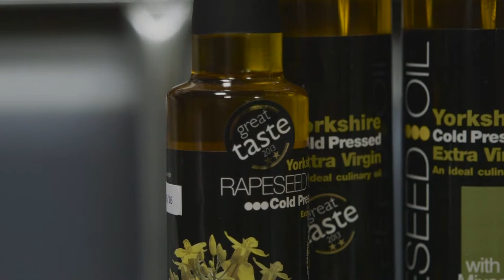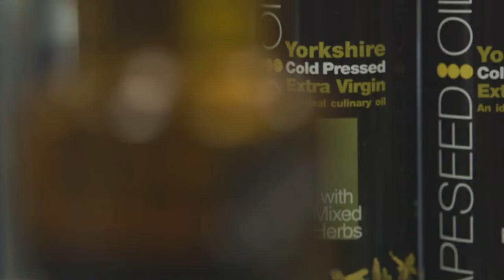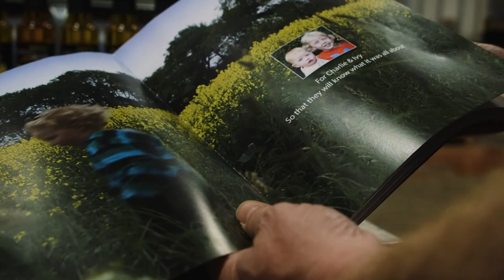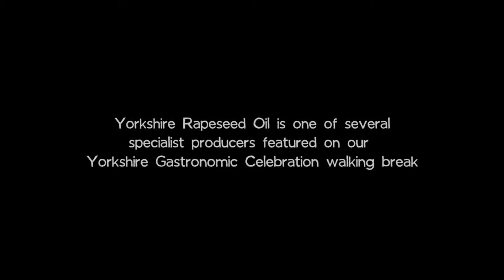A Slow film on Yorkshire Rapeseed Oil - Inntravel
There's gold in them Yorkshire Wolds.

We met up with Ben Palmer of Yorkshire Rapeseed Oil, whose family grows and produces Yorkshire's answer to olive oil high on the Wolds over Thixendale.

Ben's farm is just one of the specialist local producers featured on our Yorkshire Gastronomic Celebration, details

Visit the Inntravel website to discover more ideas on taking the Slow road